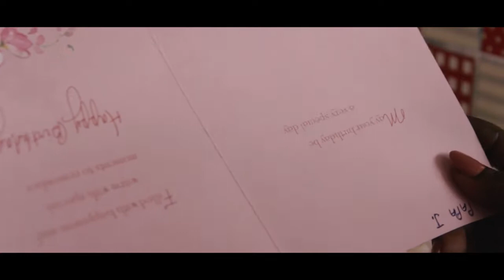YAWA DEY S01 E03 total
YAWA DEY Season 01 Episode 03